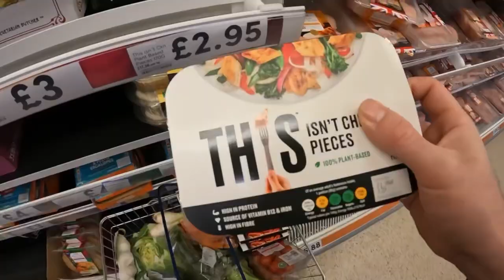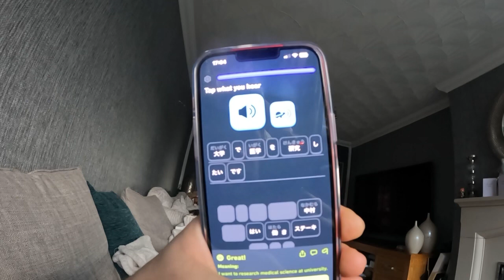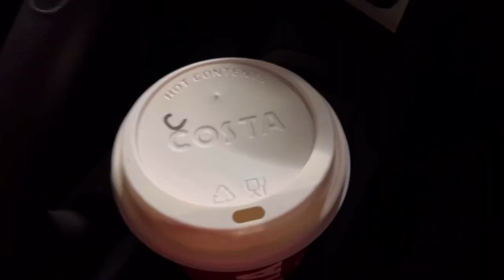Day 1046 chatgbt said kimchi